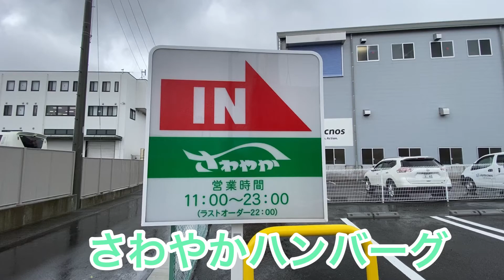【さわやかハンバーグ】静岡インター店、5月31日オープンしました！！#220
さわやかハンバーグ　静岡インター店
5月31日オープンです。